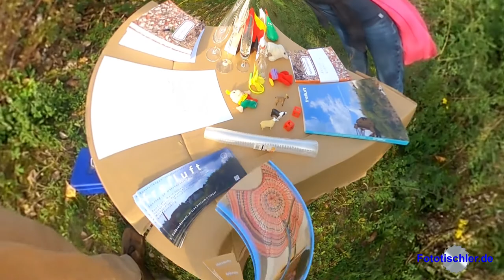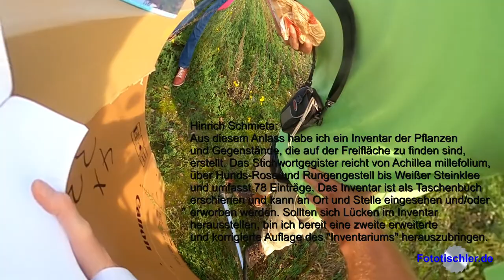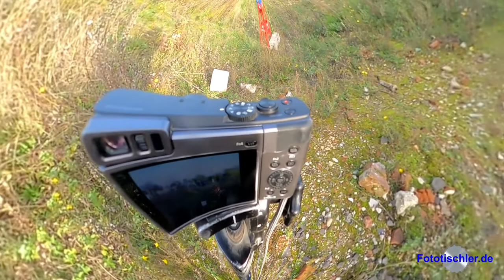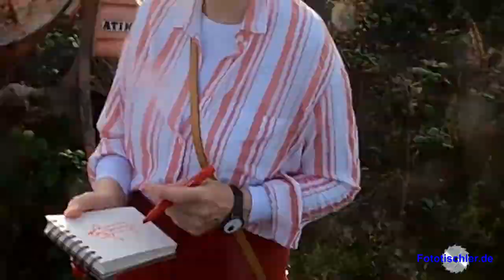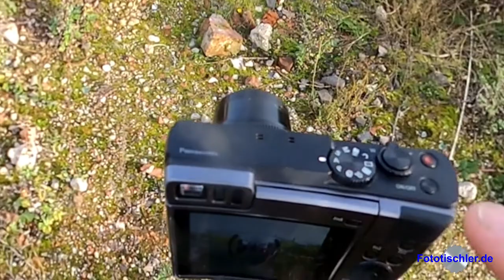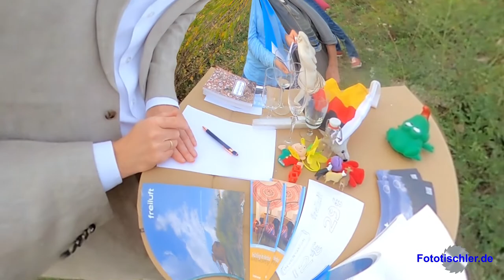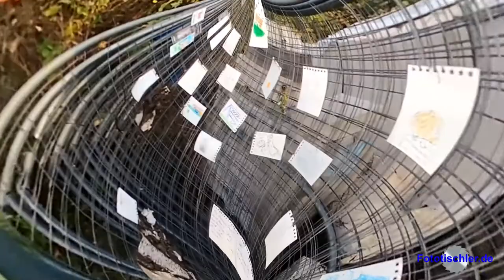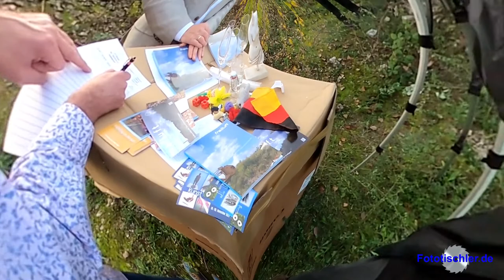Ich mache die Fliege, Norbert Meier I Fototischler, freiluft Bielefeld, 30. Oktober 2022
Seit 1999 findet regelmäßig die Kunstaktion „freiluft“ statt. Bielefelder Künstlerinnen und Künstler aus den Bereichen bildender Kunst, Performanceart und manchmal auch der Musik nehmen zu einem markanten Bielefelder Ort künstlerisch Bezug.
Am Sonntag, 30. Oktober 2022 fand freiluft von 14-18 Uhr an der Sudbrackstraße auf der Brache hinter dem Getränkemarkt trinkgut statt.

Die Teilnehmenden für "freiluft" auf dem Brachgelände hinter dem trinkgut an der Sudbrackstraße waren diesmal:

Ralf Filges:
"Eingreifaktion im Weichbild der Brache", "Kunstinstallation mit eingebetteter Kunstaktion", Synonym zum Artensterben kommen Teppichklopfer zum Einsatz.Mehr wurde darüber im Vorfeld nicht verraten.

Marie-Pascale Gräbener:
Dein schönstes Schönes. Eine sozio-kulturelle Schönheitsinteraktion.

Felix Hemker:
6 Jahre nach der ersten mischmaschinenbezogenen Freiluftkunst undzahllose Performances später fand in der Brake hinterm Trinkgut dieübergeordnete Erzählung um das ausrangierte Baugerät ihr Ende in dieserauditiven Installation.

Gereon Inger:
Seine Installation hing dort schon seit einigen Wochen. Sie heißt "moscou mémoire" und erinnert an den verlorenen Zugang nach Moskau, wo er 1992 eine Ausstellung hatte. Sie soll so kaputt gehen, wie die Ukraine. Auf den Staubdrucken ist Moskau 1992 abgebildet.Da Gereon Inger am 30.10. nicht dort sein konnte, machte er eine Parallelaktion und schrieb die Erklärungen auf instagramm und facebook.

Raphaela Kula:
Animierte die Besuchenden sich mit eigenen Werken an ihrer Gittergalerie zu beteiligen

Norbert Meier:
Beschäftigt sich mit Ausgrenzungen und machte die Fliege. Performance und Film

Michael Plöger: malte live

Hinrich Schmieta:
Aus diesem Anlass habe ich ein Inventar der Pflanzen und Gegenstände, die auf der Freifläche zu finden sind, erstellt. Das Stichwortgegister reicht von Achillea millefolium, über Hunds-Rose und Rungengestell bis Weißer Steinklee und umfasst 78 Einträge. Das Inventar ist als Taschenbuch erschienen und kann an Ort und Stelle (14:00 Uhr bis 18:00 Uhr) eingesehen und/oder erworben werden. Sollten sich Lücken im Inventar herausstellen, bin ich bereit eine zweite erweiterte und korrigierte Auflage des "Inventariums" herauszubringen.

Elke Werneburg:
Interaktive Installation, Verweile und schau hin, mit Fundstücken vom Ort, lädt ein, sich hinzusetzen und sich die eigene Welt anzuschauen.

Das im Film erwähnte Buch über freiluft von 1999 bis 2022 ist im Buchhandel zu bekommen oder bei mir im Laden oder in meinem Internetshop